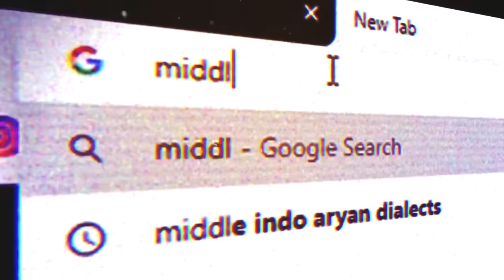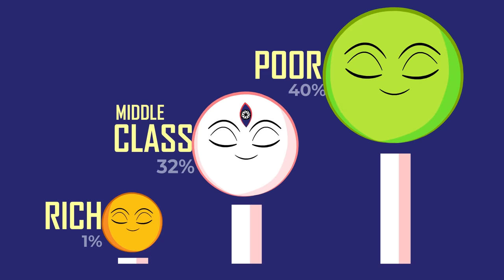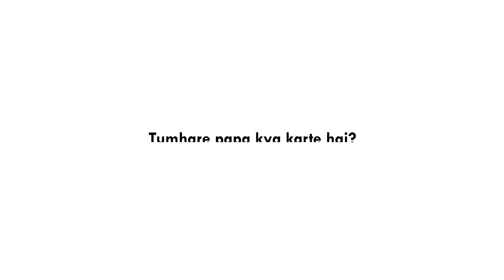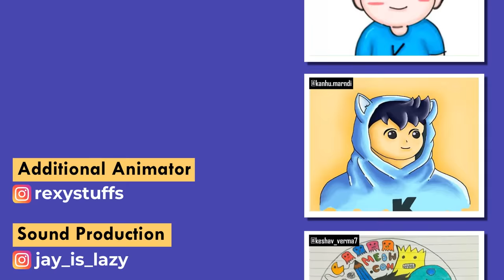ITS TOOO MIDDLE CLASS!!!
This video is an excerpt of Kirti's life experiences with growing up in a middle class family. Indian middle class families are sweet at times though there are some restrictions and conservative attitude of parents. Definitely you will get to know the difference between a necessity and luxury at an early age. The awareness of the two contrasting elements plays an important role in values and the overall personality of a person. That's it. Enjoy!

Equipment I use:
Script Notepad

  Kirti Chowdhury

■ How do you make your videos?
  Adobe Animate & Premiere Pro

  I'm from Kolkata, India